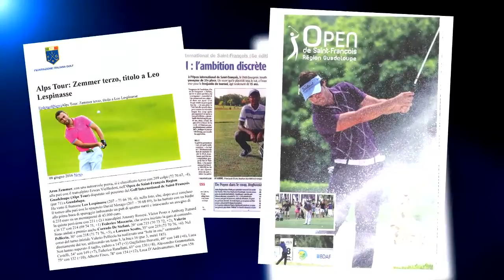Teaser Open de St François Région Guadeloupe 2017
Rendez-vous du 1er au 3 juin pour la 7ème édition de l'Open de Saint-François - Région Guadeloupe, étape officielle du circuit européen Alps Tour.
Pro-Am le mercredi 31 mai.